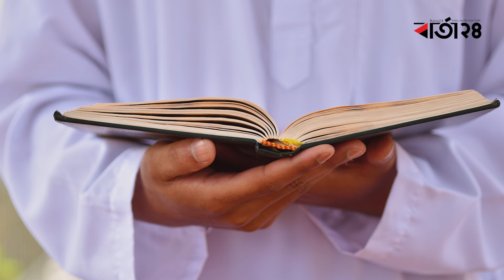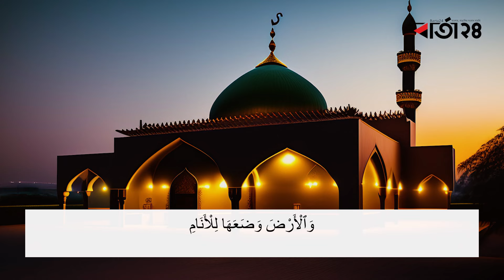এসো শুনি কোরআনের বাণী, সূরা- আর রহমান | Barta24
এসো শুনি কোরআনের বাণী, সূরা- আর রহমান
»» Barta24 YouTube Channel :